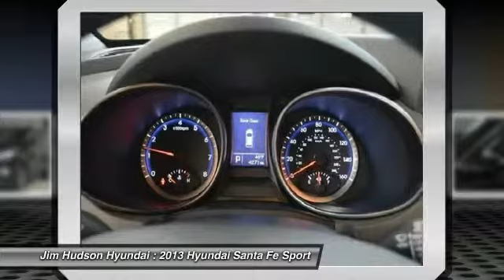2013 Hyundai Santa Fe Sport Columbia SC 2959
We are the preferred Columbia SC Hyundai dealership, with 30+ years of experience! Of all the Columbia SC dealerships, we are ranked #1 in sales and service and we exceed expectations every day at Jim Hudson Hyundai!

New & Used Hyundai Car Dealer - Columbia, SC | Jim Hudson Hyundai | columbia sc hyundai, columbia sc dealerships, jim hudson hyundai
2013 Hyundai Santa Fe Sport GLS - $38428

310 Greystone Blvd.

LOADED WITH VALUE! Comes equipped with: Leather & Premium Equipment Pkg., Popular Equipment Pkg., Standard Equipment Pkg.. This Santa Fe also includes Cruise Control, Security System, Keyless Entry, Tilt Steering Wheel, ABS Brakes, Power Windows, Air Conditioning, Climate Control, Side Airbags, Digital Info Center, Privacy Glass/Tinted Windows, Steering Radio Controls, Telescoping Steering Wheel, Traction Control, Dynamic Stability, Power Mirrors, Rear Defogger.